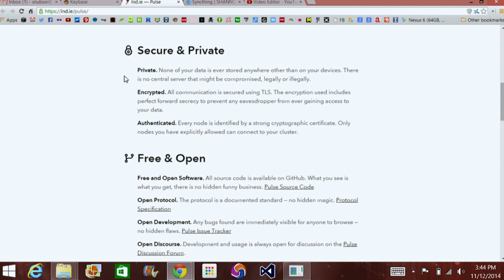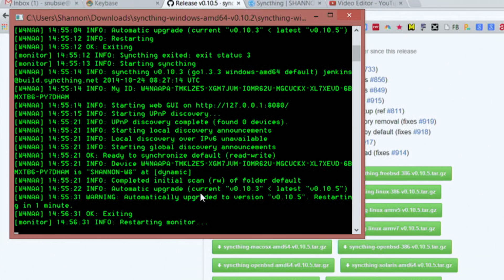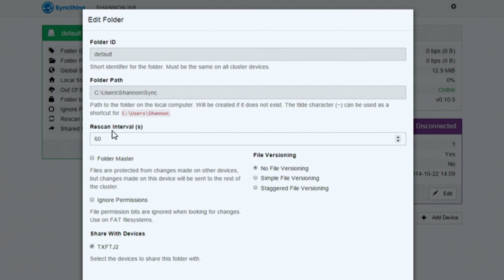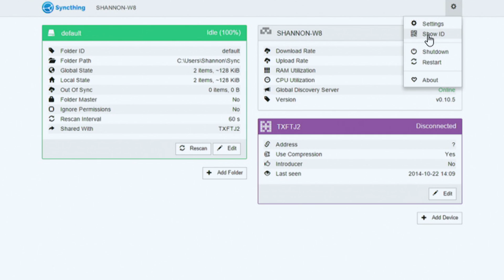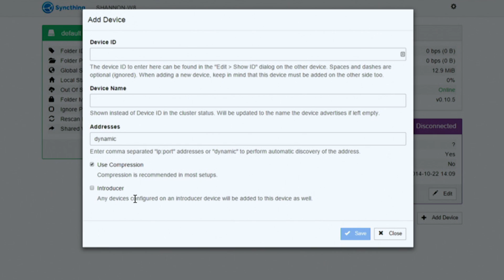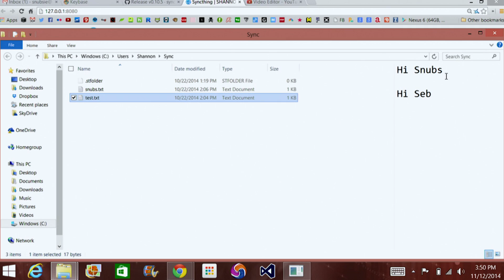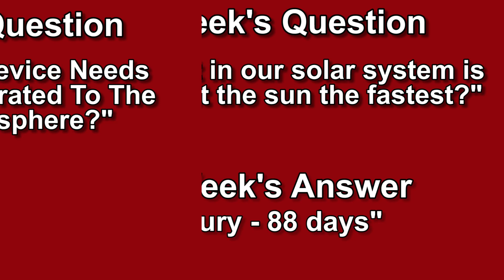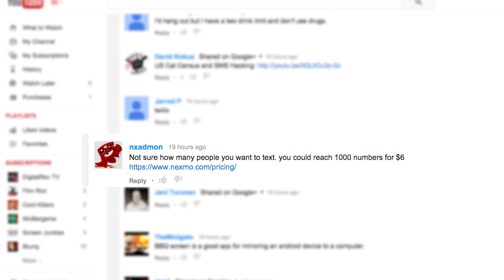FREE Dropbox Alternatives, Hak5 1714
Hak5 -- Cyber Security Education, Inspiration, News & Community since 2005:
Open Source Cloud Sharing with Pulse (previously SyncThing). Why pay for Dropbox when you could sync it yourself? Shannon Morse checks out this awesome cross-platform cloud sharing app. All that and more, this time on Hak5.

Pulse (previously SyncThing) is an open source, open protocol, file synchronization program. Data is stored only on your computers, not up in the "cloud". It's encrypted via TLS and available for Mac, Windows, Linux, FreeBSD, Solaris.

To download, visit github page and choose compiled version for your computer. Run the file, and it'll open a on your browser. It creates a sync folder in your home directory.

To configure, click "add device" to add another PC to your sync. Put in their Device ID, which will be their 56 digit node ID. Can leave name blank if you want, click ok. It'll say disconnected. Now Edit Folder, and choose Share With Devices - Choose your other computer's ID.
Go to your settings and click Restart.

After about a minute you should connect to other computer. have to do the same protocol on the second computer as well for the sync to work. The device will turn Green and say Connected. Trouble? Make sure your firewall is turned configured.

You can then share files with other devices in that folder.
Files will be copied over to your computer and back from the other machine. So make sure you have enough space on your HDD to share files back and forth. Also, any changes to said files will be automatically changed on both computers.